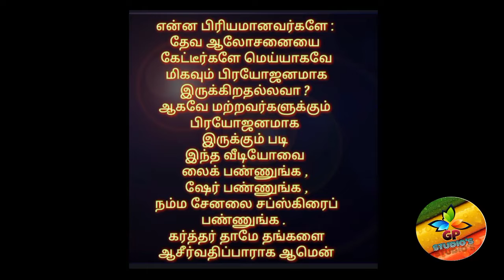தின தியானம். (ஞானப்பால்) பேராயர் Dr.E.ஆரோன்.D.D.